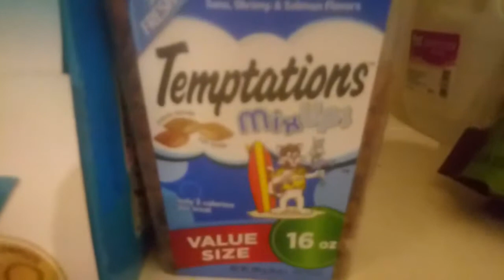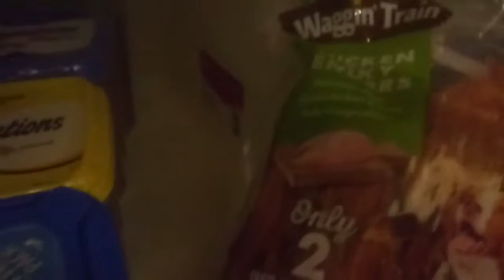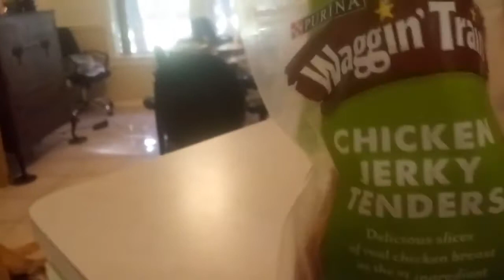My Friends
Video Arts Class UHCL Project